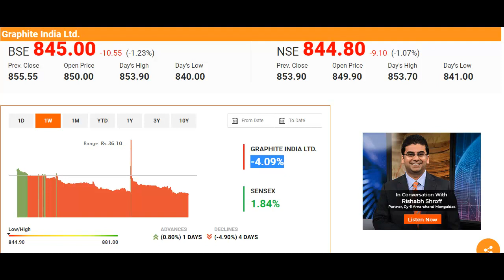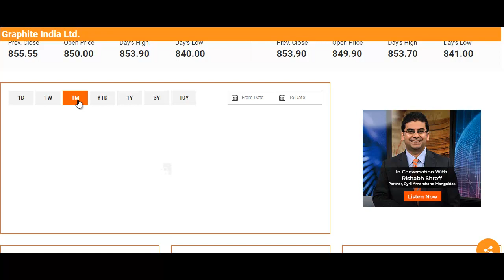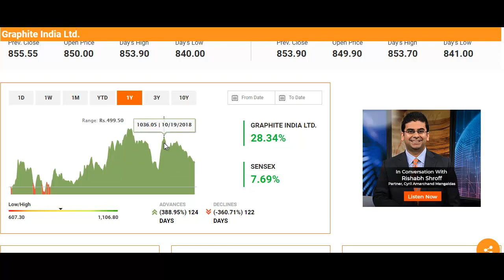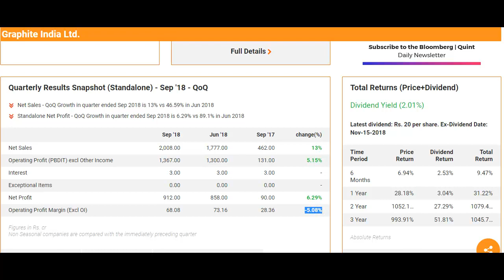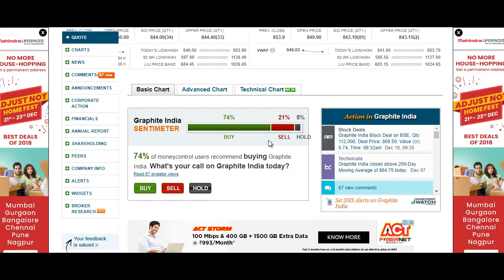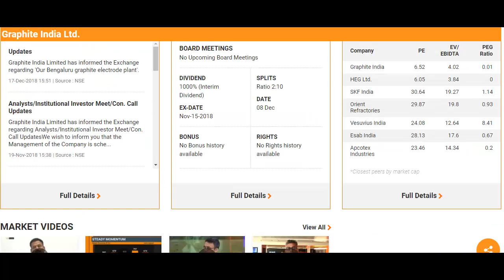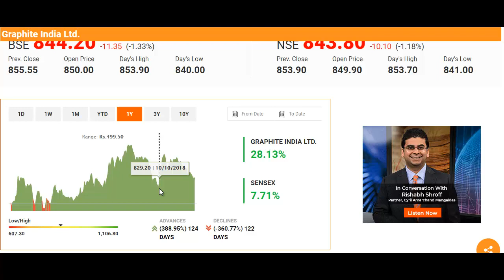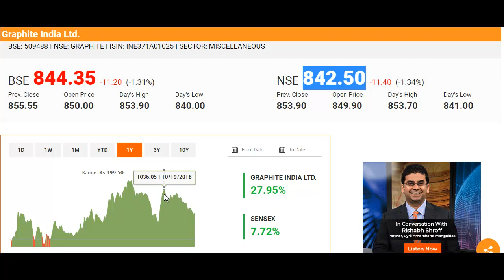शानदार शेयर में भारी गिरावट, खरीदने के मौका? जानिए क्या करे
What to do with Graphite India?
Graphite India Target Price reduced.
Latest Stock market update, Latest stock market news, Graphite India stock buying tips